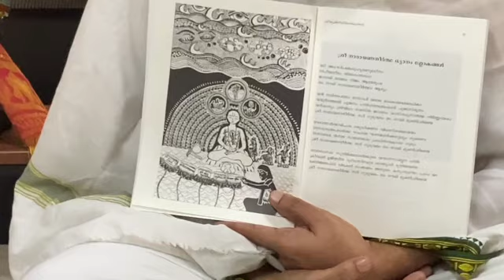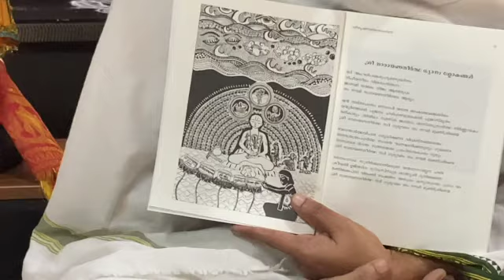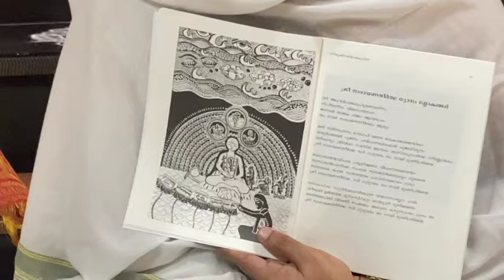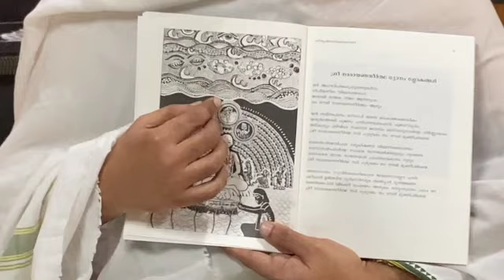NarayaTeerthaSwamyDhyanaSLokasDescription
Explanation of the 4  DHyana slokas on Sree Narayana Teerthar